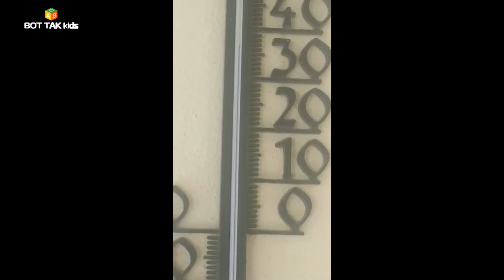TURKEY 2020 ANTALYA KONYAALTI #113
Особенности жизни в Турции 2020 с Тамарой Францевич. ANTALYA  KONYAALTI TURKEY